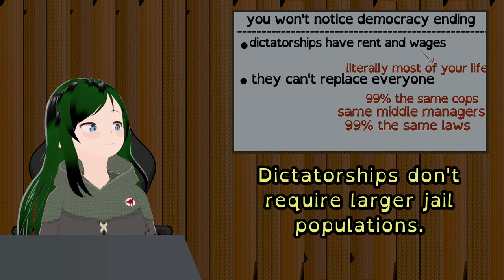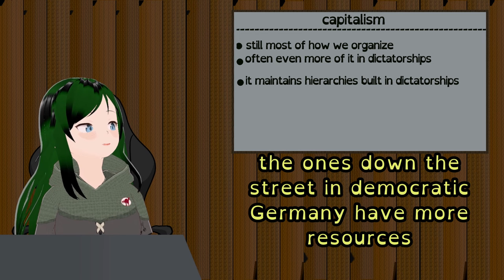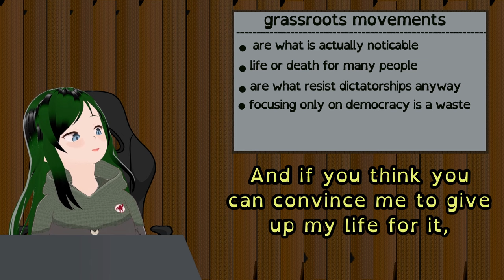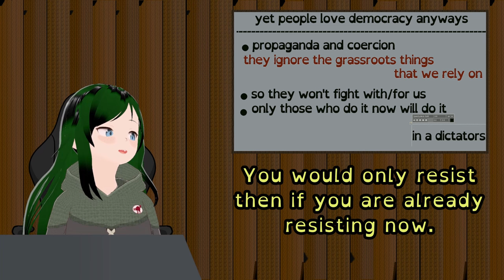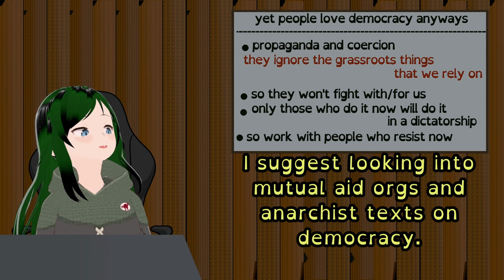You won't notice democracy ending.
my pronouns on here are it/its.
The point of this video is that most people will not notice democracy ending, and so it will not be a trigger point for anything useful for us, and that people attempting to maintain it do so at the expense of not being able to do anything useful.

Hard work is the enemy.

There is still no ethical consumption either, of course.